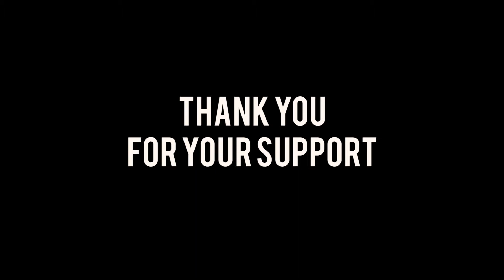Camp Scugog 2017